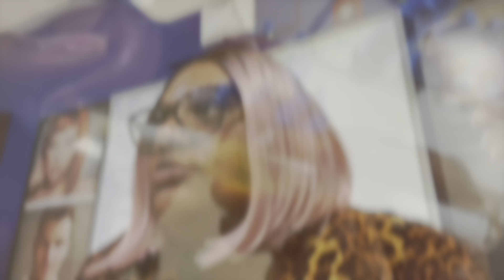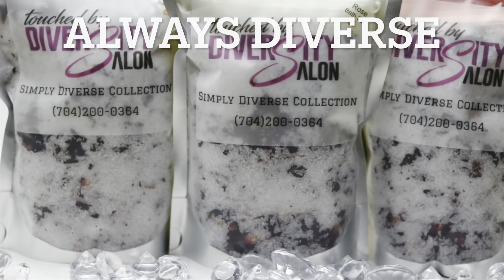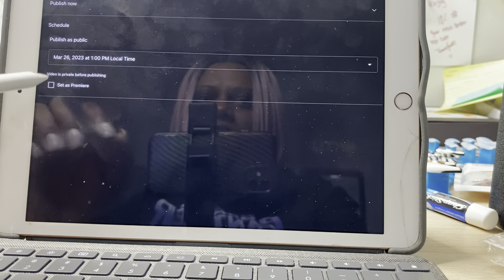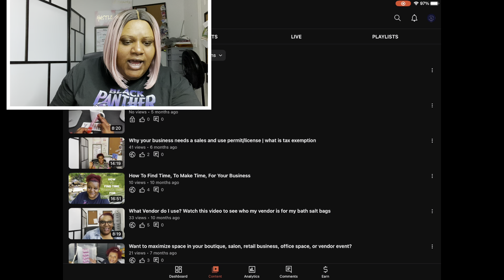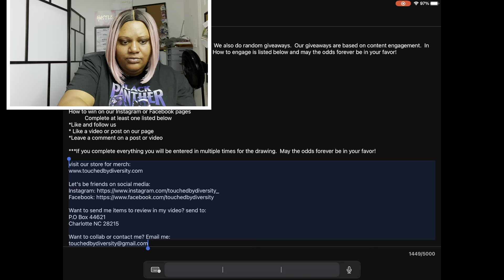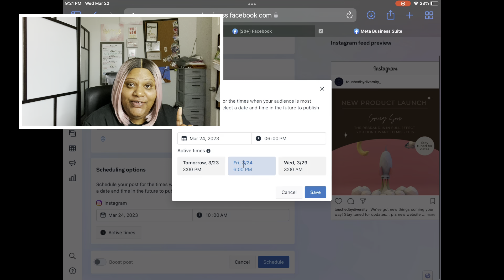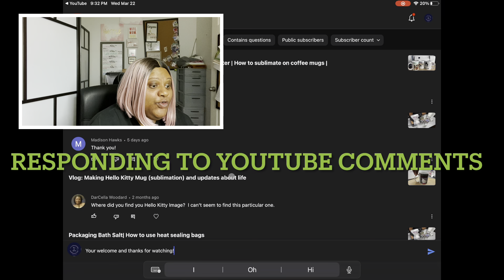Productive day in my life| vlog | small business vlog | entrepreneur vlog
Hi,  Friends

Come along with me as I have a productive work day.  There’s never a dull moment when running a small business….

I am truly grateful and blessed to be apart of your life or journey!

YouTube rules:
              Complete at least one listed below
*Leave a comment under a video

How to win on our Instagram or Facebook pages
* Like a video or post on our page
*Leave a comment on a post or video

***If you complete everything you will be entered in multiple times for the drawing.  May the odds forever be in your favor!